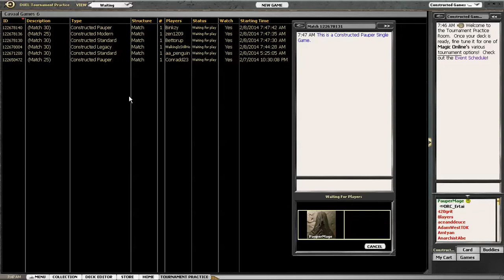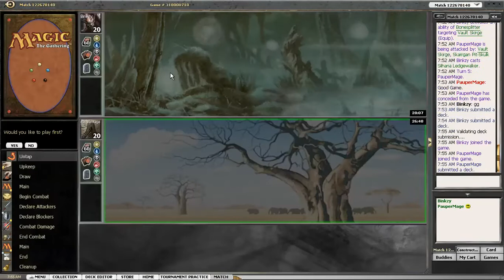CC Pauper Duels - Domain Zoo vs. MonoG Stompy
En este vídeo, Pauper Mage se enfrenta a uno de los mazos más rápidos del formato Pauper, Stompy. ¿Será capaz la biblioteca multicolor Domain Zoo de aguantar el frenético ritmo impuesto por la horda de matones del oponente?

Si quieres consultar la lista completa puedes pasar por la entrada correspondiente en el blog

No dejes de comentar, estamos empezando en esto y toda aportación o crítica constructiva será muy bienvenida. ¡Muchísimas gracias! :)